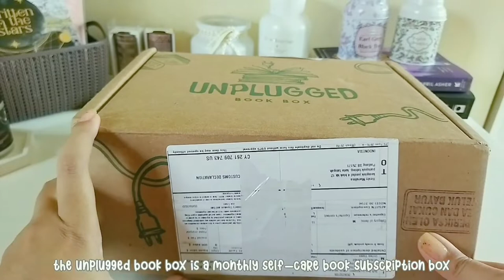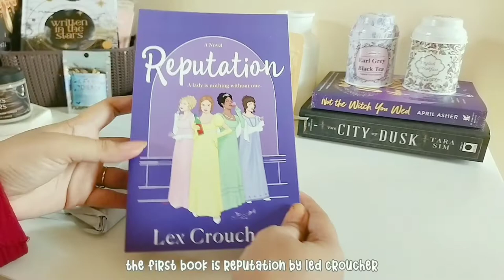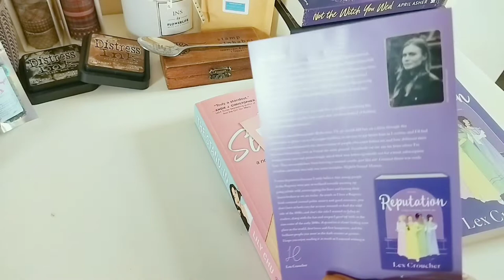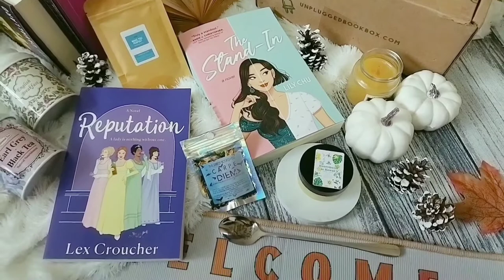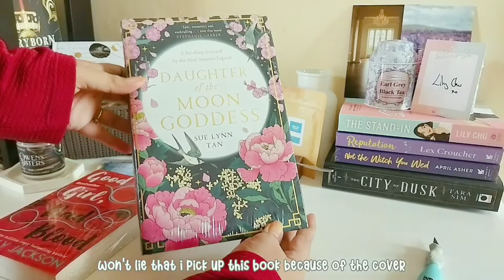Unplugged Book Box Unboxing | Adult Fiction Box (contemporary romance inspired)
Hello fellow book nerd! In this video, I'm unboxing one of my favorite book boxes - the unplugged book box. It's the original self-care book subscription box.

◇Read unlimited ebook & audiobook on Scribd and get 2 months FREE by sign up with my link •